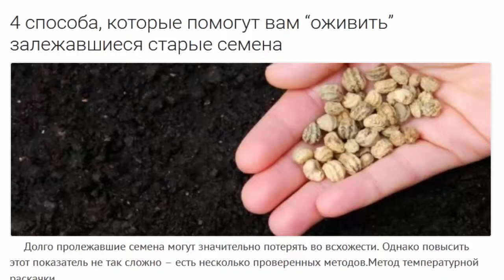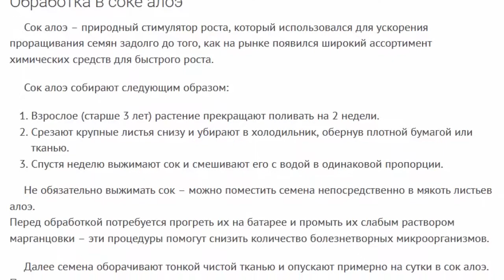4 способа, которые помогут вам “оживить” залежавшиеся старые семена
4 способа, которые помогут вам оживить залежавшиеся старые семена